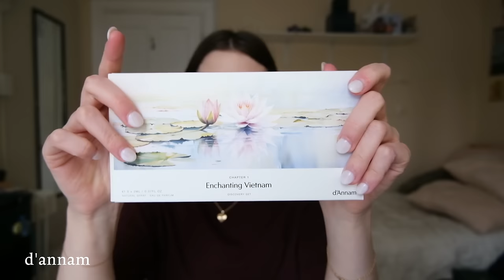fragrances that have impressed me lately (d’annam, diptyque, etc.)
helllllooooo all! I missed you guys so much and am so happy to be back and making content for you! today we are going over some fragrances that I am currently loving!

FRAGRANCES MENTIONED:
0:00 intro
1:11 context
1:35 1
2:54 2
3:57 3
5:24 4
6:39 5
10:23 6
11:29 7
12:07 8
13:07 9
14:14 10
16:09 11
17:36 outro

FTC: this video is not sponsored! some of these fragrances were gifted to me by the brand with no expectation for posting:)

QUESTIONS:
jewelry: etsy